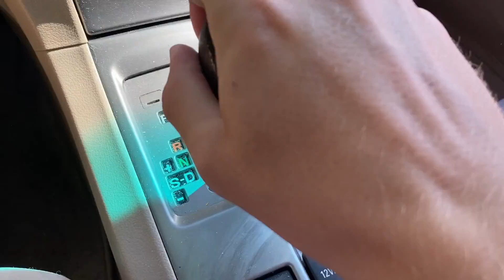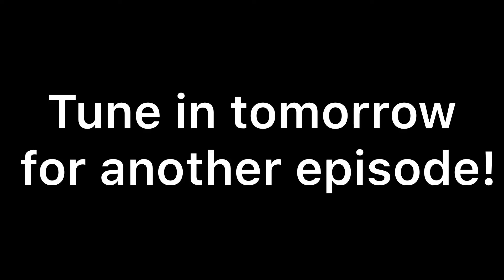Fishing at Lake Billy Chinook! Day one of two. Fishing, ATV’s and amazing scenery.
Fishing at Lake Billy Chinook. A whole lot of fun.